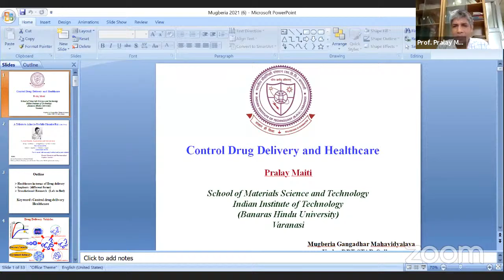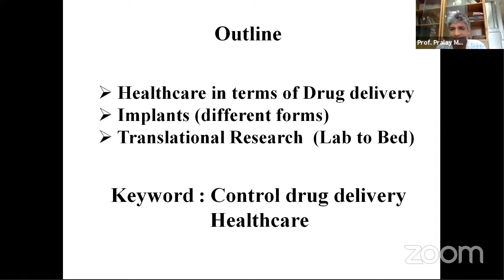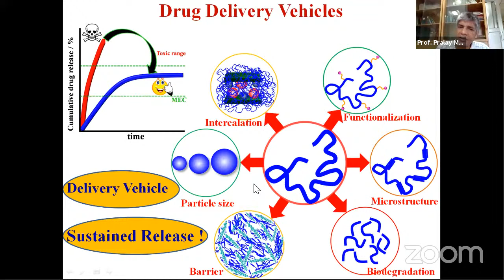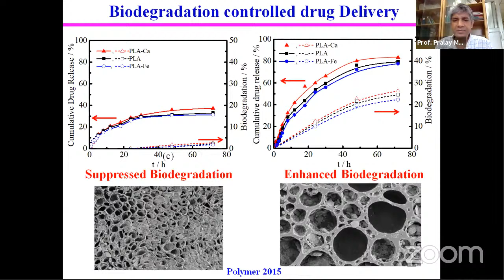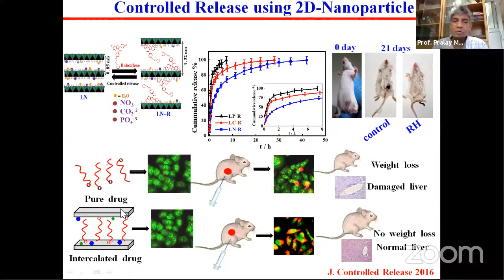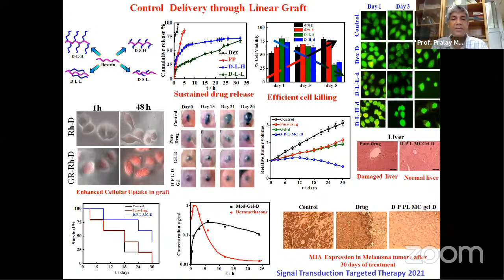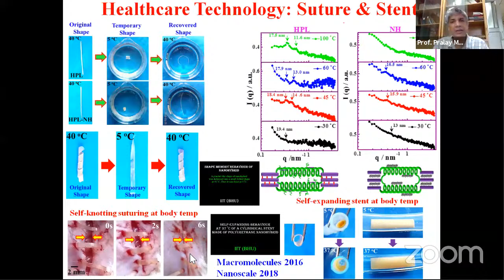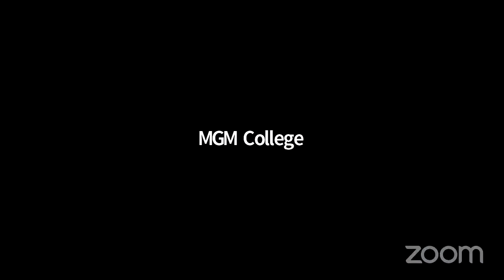A P C Ray Memorial Lecture on“Control Drug Delivery and Heath Care”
Organized by : Department of ChemistryMUGBERIA GANGADHAR MAHAVIDYALAYA
BHUPATINAGAR, EAST MIDNAPORE, WEST BENGAL